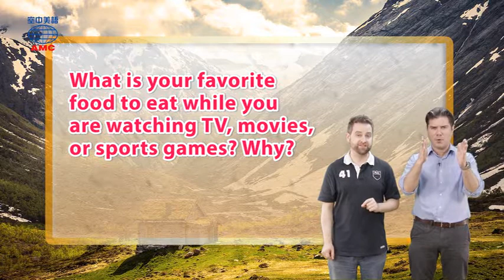2017年4月號Unit2【美國職棒「食況」轉播】-4U Chat